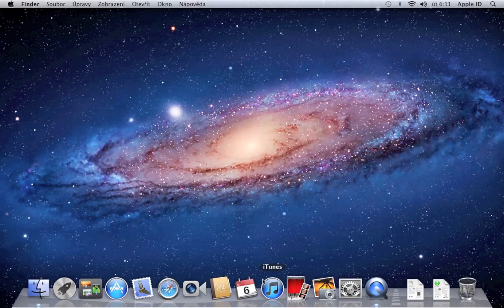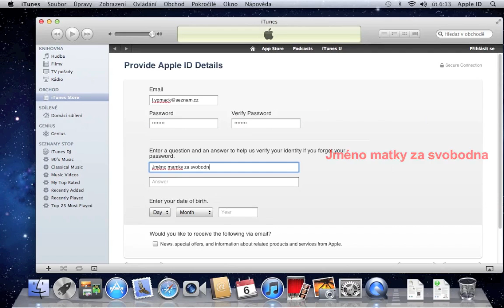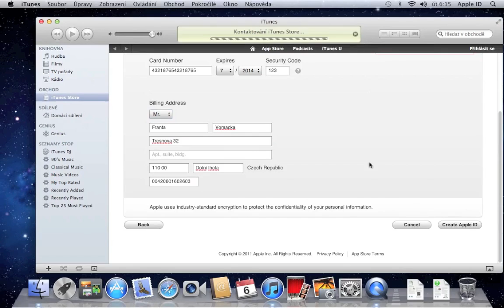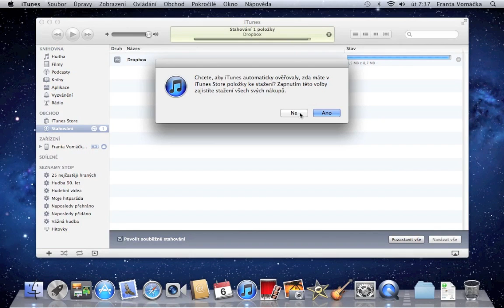Jak vytvořit vlastní Apple ID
Podrobný a jednoduchý návod jak založit Apple ID od iSTYLE CZ.